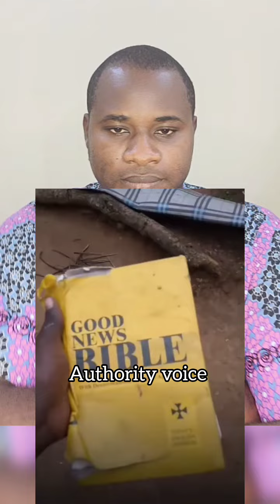he burn 🔥 b!ble, what's your opinion